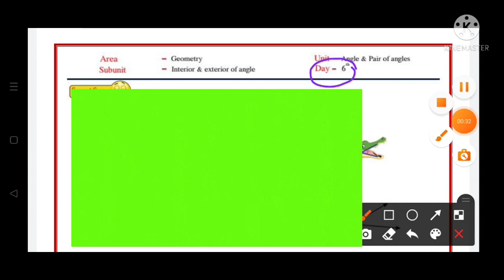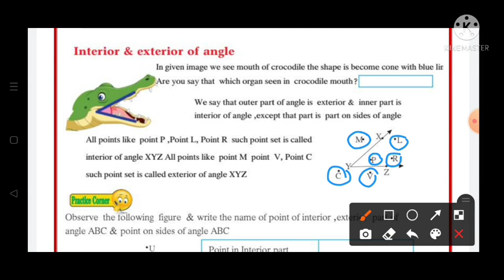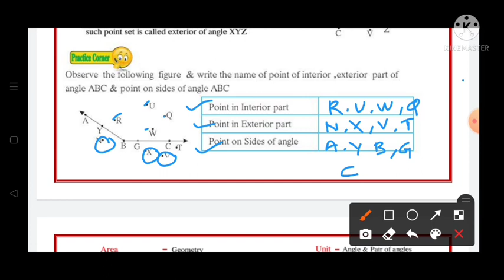8th||Mathematics||Bridge Course||2022-23 ||Day:6th||English & SemiEnglish||Maths, Class 8,Day:6